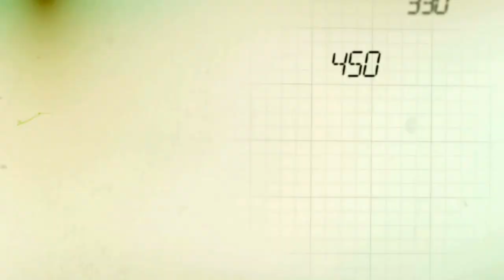5 Tips for Choosing Your Real Estate Agent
🏡 Choosing the Right REALTOR®: Your Guide to a Smooth Real Estate Experience

Welcome, friends and neighbors! In this video, I'm sharing crucial insights on selecting the perfect real estate agent. Whether you're a seasoned homeowner or a first-time seller or buyer, these tips will help you make an informed decision.

🌐 Key Points Covered:

Community Advocacy: Learn why it's vital to choose an agent engaged in local community issues for a better understanding of the real estate landscape.

Political Awareness: Discover the importance of selecting an agent well-versed in local policies and zoning regulations, ensuring a seamless transaction process.

PAC Participation: Explore why a REALTOR® actively involved in the Political Action Committee (PAC) can be your advocate in shaping favorable real estate policies.

Legislative Influence: Understand the impact of an agent with a history of influencing positive legislative changes on your real estate journey.

Effective Communication: Find out why communication skills are crucial and how an agent who listens and communicates well can make your experience stress-free.

Market Expertise: Dive into the significance of choosing an agent with in-depth knowledge of the local real estate market for informed decision-making.

Negotiation Skills: Learn why strong negotiation skills are a game-changer, helping you secure the best deals in the competitive real estate landscape.

Client Testimonials: Discover the value of positive client testimonials and a proven track record, ensuring confidence in your agent's ability to deliver results.

Scout around my videos to see if we’re a good fit, and then let’s connect to achieve your real estate goals.
NextHome Central Real Estate
OK License 120631